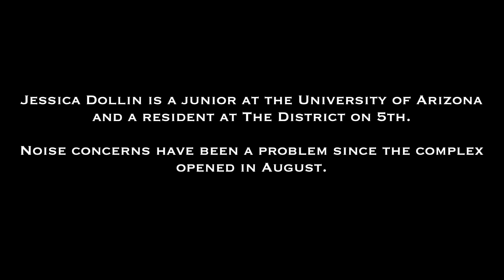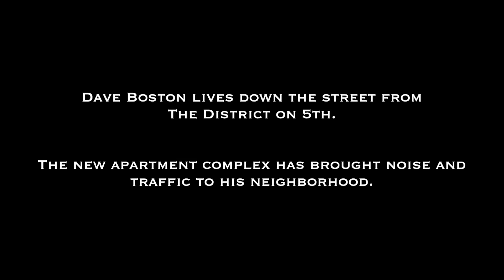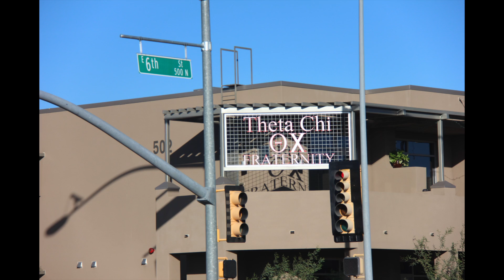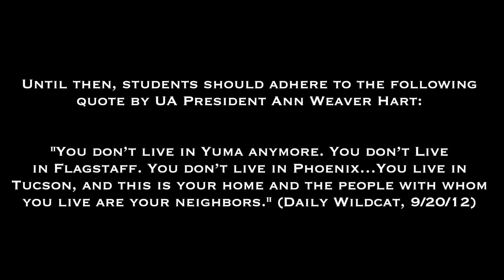Final Project: Students and the Tucson Community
My final project for my Journalism 307 - Principles of Multimedia class at the University of Arizona in Tucson, Ariz. The project is an examination of the relationship between students and Tucson residents in terms of apartment complexes close to campus. The video features interviews with Jessica Dollin, a resident at The District on 5th and University of Arizona junior, Dave Boston, a Tucson resident in the West University Neighborhood, and Steve Kozachik, the Tucson Vice Mayor and Tucson City Council Member.